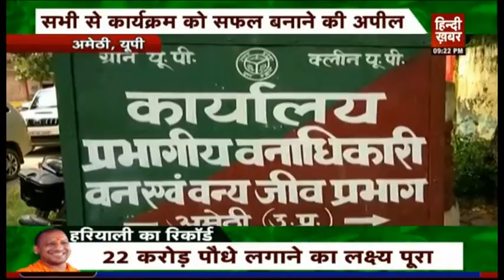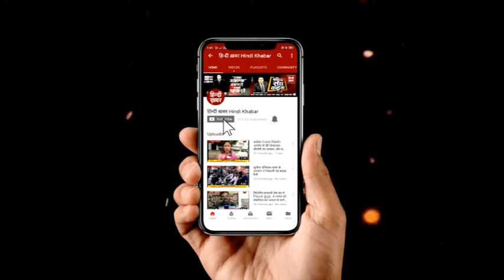हरयाली की तरफ बढ़ता उत्तर प्रदेश, अमेठी में भी हुआ लाखों पौधों का रोपण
हिन्दुस्तान में भारत छोड़ो आंदोलन के 77 साल पुरे होने की खुशी में योगी आदित्यनाथ की सरकार ने अनोखी पहल की। दरअसल, सरकार ने इस मौके पर प्रदेश में 22 करोड़ पौधरोपण किए। जो अपने आप में एक रिकॉर्ड है।